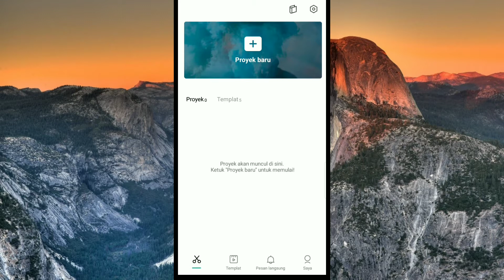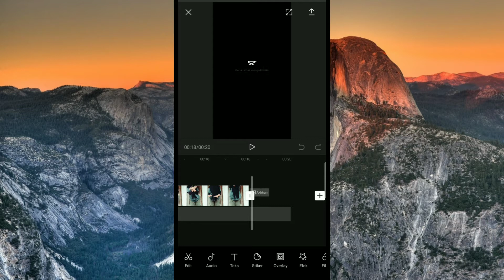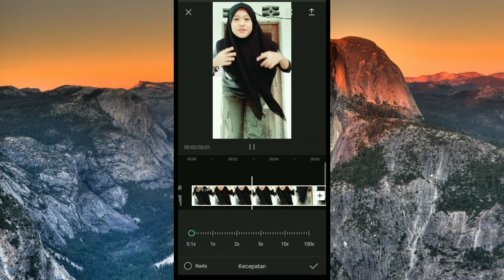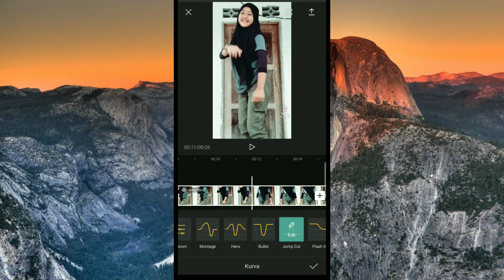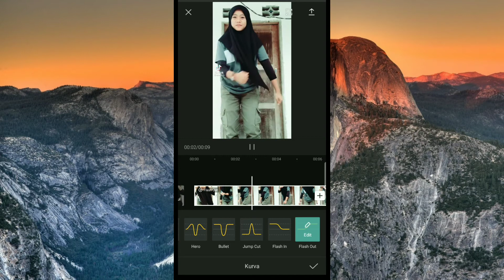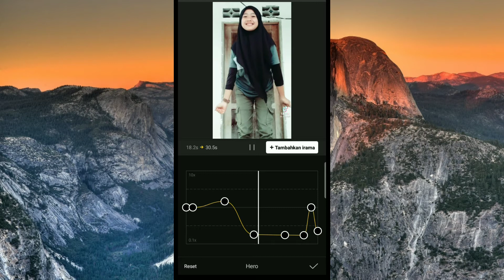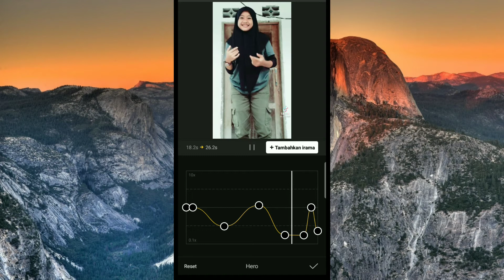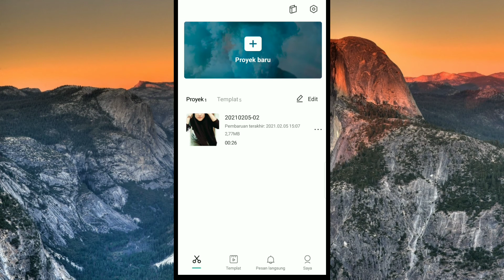CARA BUAT VIDEO SLOWMO DI CAPCUT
Berikut video tutorial cara buat video SLOWMO di capcut

Alat perekam        : hp Oppo A7
Aplikasi edit          :Kine master
Edit thumbnail.     :pixel lab
Edit foto                 :snapsheed
Aplikasi kamera    :open camera